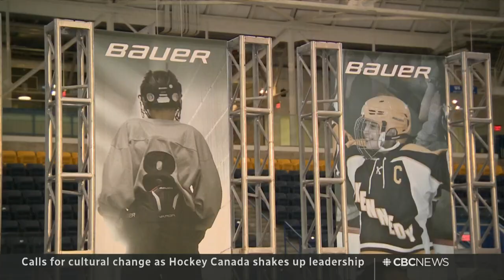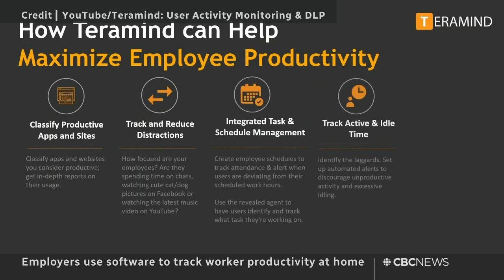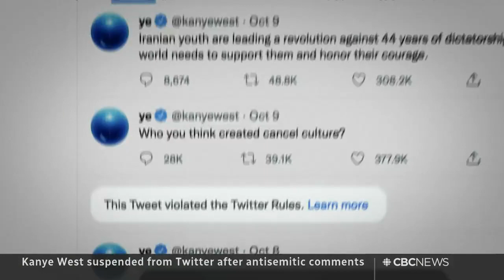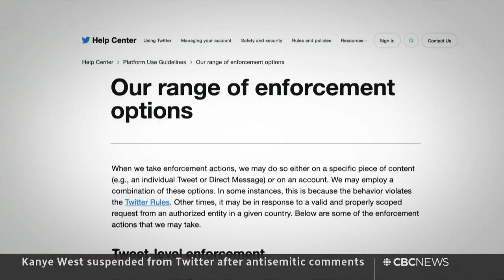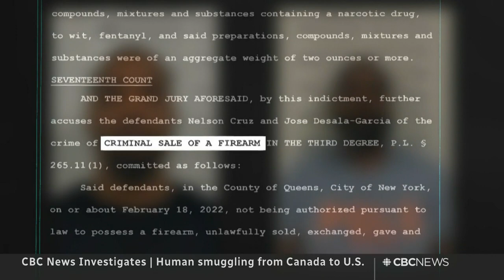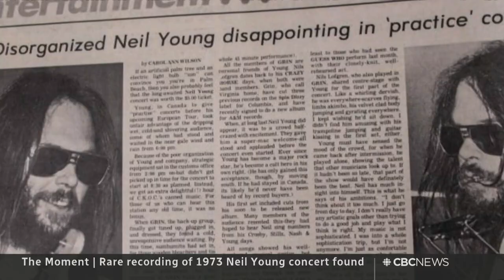CBC News: The National | Hockey Canada, Human smuggling, Russia's nuclear threat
Oct. 11, 2022 | Hockey Canada announces its CEO and the entire board of directors will step aside after months of scrutiny. CBC News goes undercover to investigate human smuggling networks promising migrants safe passage from Canada to the U.S. Plus, how close is Putin to using nuclear weapons in Ukraine?

00:00 The National for Oct. 11, 2022
00:50 Hockey Canada CEO and board will step aside
04:09 Calls for wider hockey culture changes
06:11 Russia fires missiles into Ukrainian cities
09:28 Ukraine asks G7 allies for more weapons
12:28 Israel and Lebanon maritime border deal
12:58 King Charles to be crowned on May 6
13:26 Danielle Smith sworn in as Alberta premier
15:33 Emergencies Act inquiry witness list includes PM
16:04 Ontario companies must disclose employee monitoring
18:15 NASA successfully shifts asteroid's path
19:53 Boaters rescued while fending off sharks
20:27 Kanye West suspended from Twitter, Instagram
22:32 Prosecutors drop charges against Adnan Syed
23:52 Human smuggling from Canada to the U.S.
34:58 Could Putin use nuclear weapons in Ukraine?
39:44 Actor Angela Lansbury dead at 96
42:16 The Moment | Rare Neil Young recording